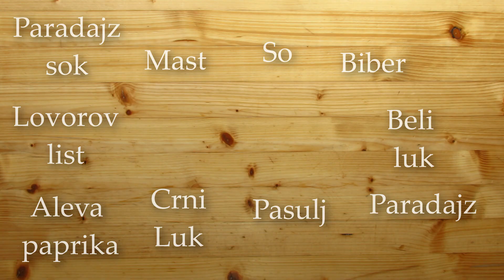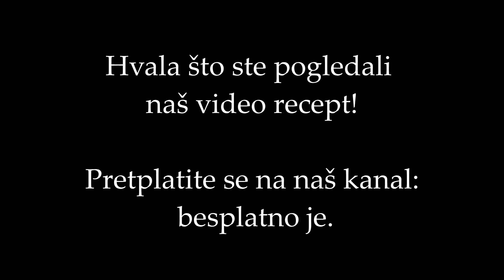Pasulj Prebranac Recept - Domaći Zapečeni Pasulj Iz Rerne - PRSTE DA POLIŽEŠ ! - Gravče na tavče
Pasulj prebranac je jedno od naših najomiljenijih jela! Može se servirati kao samostalno pečeno varivo ili kao prilog uz odgovarajuće mesno jelo. PROBAJTE OVAJ FENOMENALAN RECEPT I UVEK ĆE TE GA PRAVITI!

Recept:

600g. Belog krupnog pasulja
4 Kašike masti ili ulja
400g. Crnog luka
2 Lovorova lista
Biber i so po ukusu
2dl. Paradajz soka
200g. Paradajza, svežeg ili zamrznutog
4 Čena belog luka

🎵 Track Info:

Title: Lonely Road by From Ashes